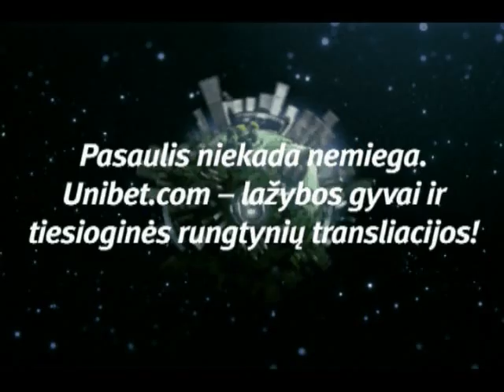Augustas Pečiukevičius ir Jonas Valančiūnas po visų žvaigždžių rungtynių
Jono Valančiūno ir Augusto Pečiukevičiaus komentarai po FIBA Europos jaunių (iki 18 metų) visų žvaigždžių rungtynių.